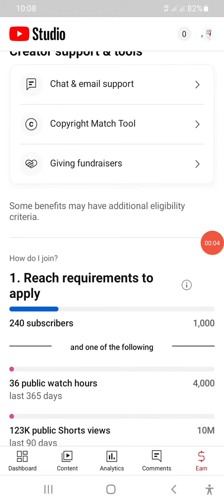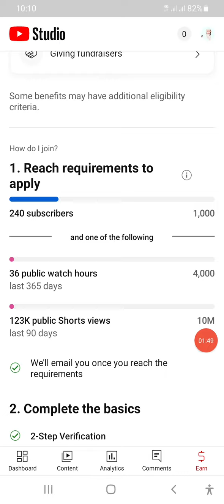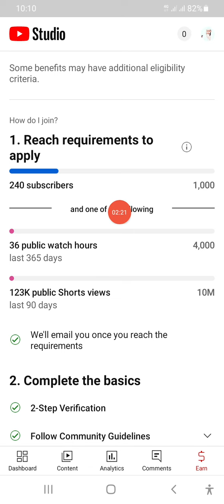YouTube Shorts Monetization Big Update Till Date! 😱😮🤑 Ab Sab Kamaye Ge Lakho Main 💵 In Sha Allah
Learn how you can now Monetize your YouTube channel without 4000 Public watch hours because YouTube have come with an exciting update till date that now you can Turn on Your YouTube Channel monetization if your Shorts Videos get 10M Views in the last 90 days for more details watch the whole video in Urdu and Hindi latest video 2023